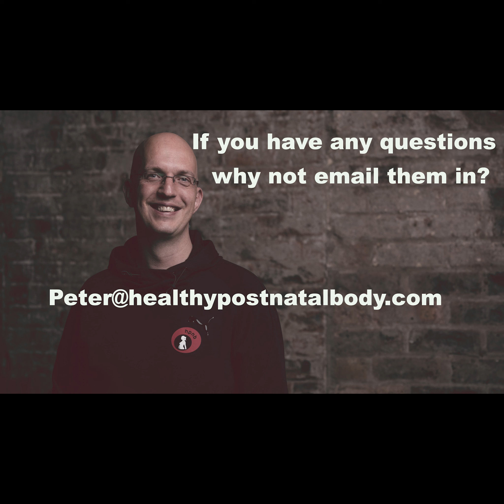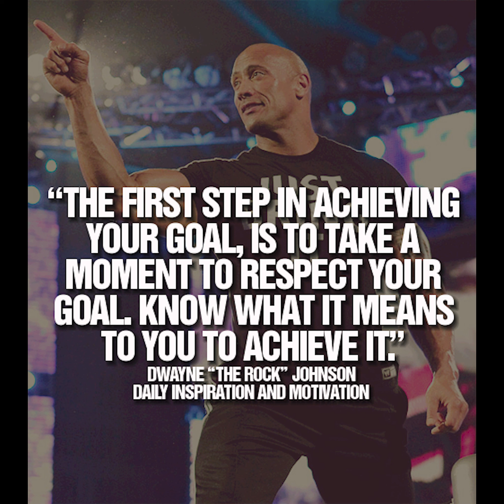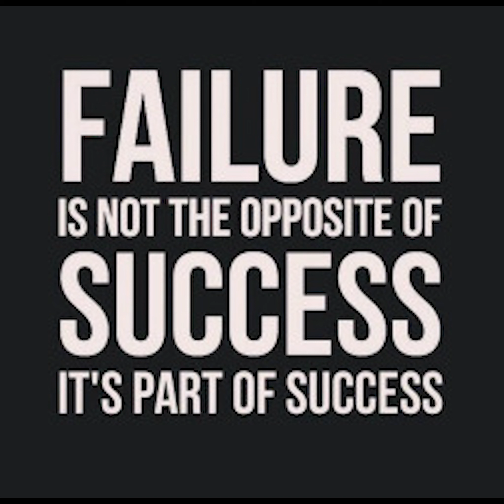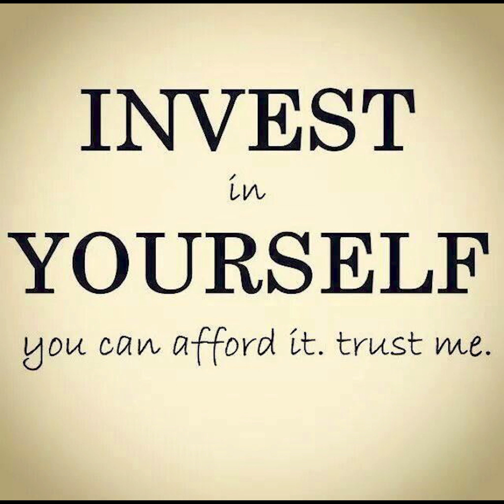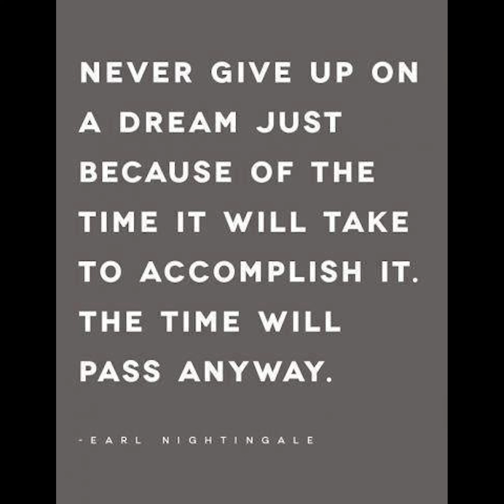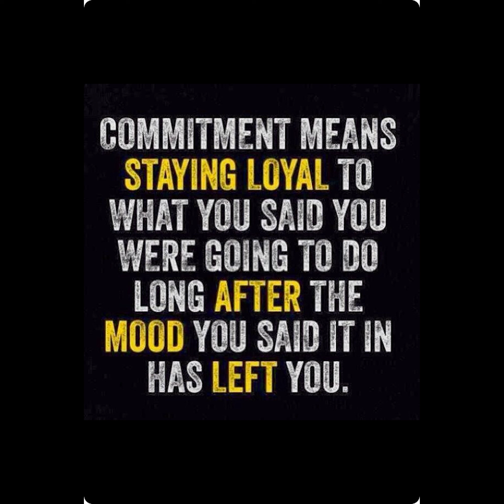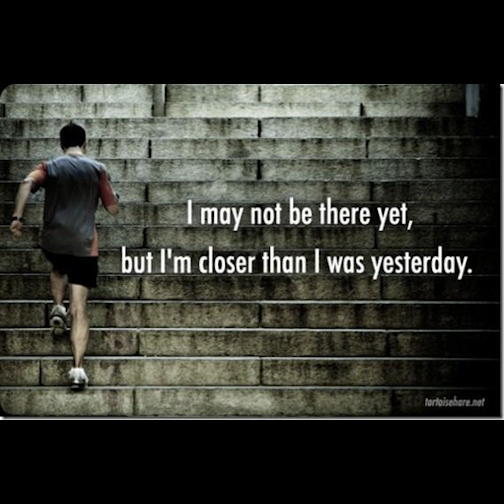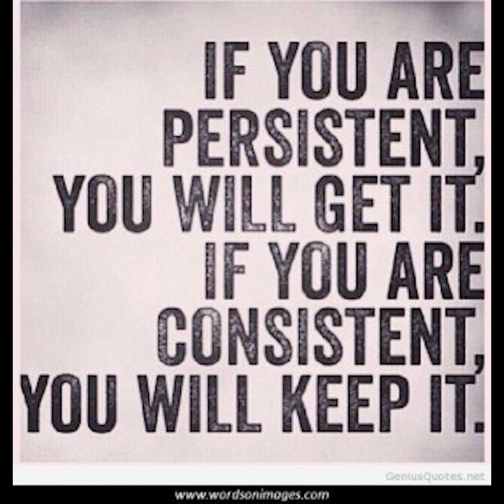Plan for, and succeed at, reaching your goals in 2022!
From the Healthy Post natal Body Podcast

This week, since it's the start of the New Year, I thought I would do an episode on "how to plan for, and succeed at,  improving your health".No matter what your goal is this year, I will talk you through how to actually make it stick this year.Want to lose weight? Want to improve your cardio vascular fitness? Want to lift heavier things or just get started with doing some exercise?Maybe you'd like to just slow down and improve your mental health a bit.Or is this the year where you'll finally improve your posture, stop your back from hurting and heal your diastasis recti.It doesn't really matter what your goal is, if you follow some basic steps you are guaranteed to get the results you want. And it won't cost you the world.Here are the questions I always ask that I go over in the podcast so you can copy them and go through them yourself (make sure ou listen to the motivation behind each question though)I've written them down for diet and exercise but you can apply this to any goal!

1; Have you ever done any form of diet/exercise before and what did you enjoy about it?

2: What are your diet/fitness goals? i.e. Lose X amount of weight, be stronger, complete a marathon etc.

3: Why are these your goals? i.e. Why do you want to lose this specific amount of weight?

4: On a scale of 1-10; how determined are you to reach your goals?

5: When do you want to achieve these goals by? Be as specific with your date as possible.

6: How much time are you realistically willing and able to spend in an effort to achieve your goals?

7: What obstacles can you think of that might prevent you from reaching your goals? i.e. big   events coming up, work deadlines, nights out, dietary knowledge etc.

8: On a scale of 1-10; How confident are you that you can achieve your goals? And why do you feel this level of confidence?

9: What assistance would you most benefit from? (This REALLY matters)

and get 3 months completely FREE access. No sales, no commitment, no BS.

The healthy post natal body podcast can be found on all major platforms.
Audio only releases every Sunday at 6PM UKTIME